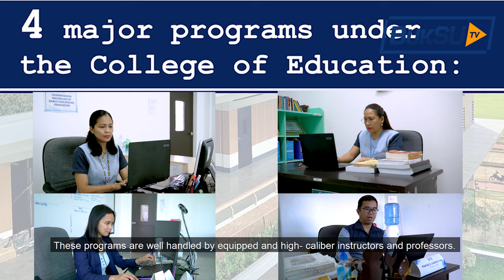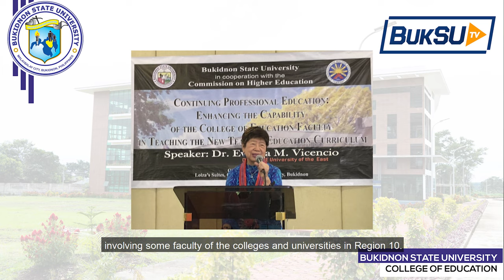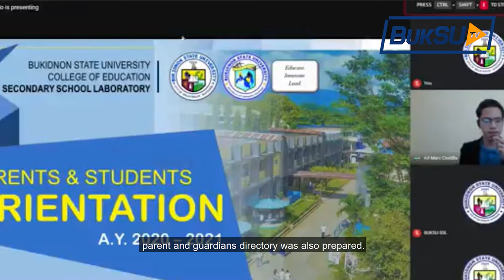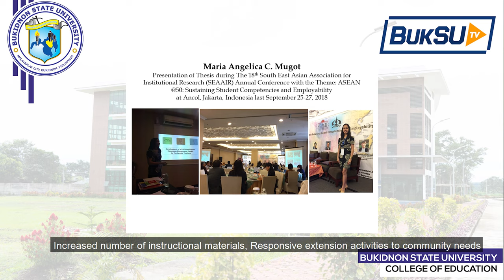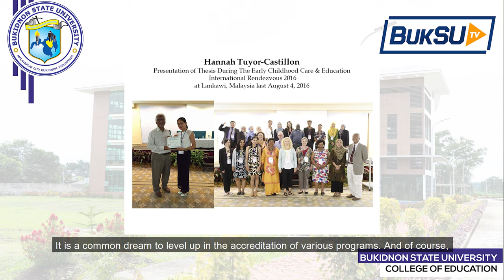BukSU TV Episode 6: College of Education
BukSU TV Episode 6: Dr. Mercidita S. Villamayor, Dean of the College of Education, showcases the latest updates and accomplishments of the university’s pioneering college. In this episode, look back, get the gist of the present triumphs, and have a peek of the plans for COE’s future.